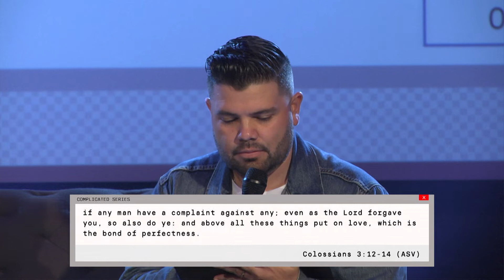Complicated - What Do You Expect - Single, Dating, Married Series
Pastor Alex And Pastor Diana

Expectations can make things complicated when they’re not in check—especially in relationships. In this message, Pastors Alex and Diana Sagot share insight from Colossians 3:12-14 on setting healthy expectations. Are your expectations rooted in a place of wisdom and truth? Together we can learn to revise how we evaluate our relationships.